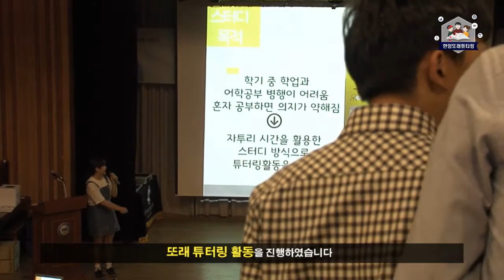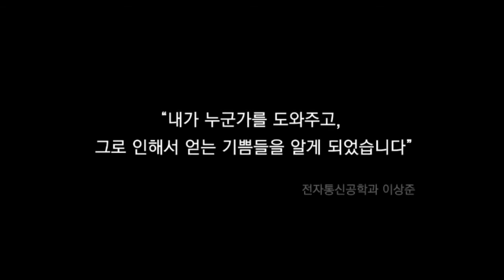[ERICA] 한양 또래 튜터링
일시: 2015년 6월 3일 수요일

장소 : 한양대학교 ERICA 학생회관 소극장

- 지난 2015년 6월 3일 수요일 한양대학교 ERICA 학생회관 소극장에서 한양 또래 튜터링 최종보고회 및 시상식이 열렸다.

- 이날 행사에서는 튜터링 최종 보고회와 시상식을 통해 팀원들을 격려하고 우수한 활동사례를 공유하였다.

- 앞으로도 교수학습지원센터에서는 더 나은 프로그램 운영으로 즐거운 대학생활을 하는데 도움이 될 것이다.

-광고홍보학과_이다원 (필기도구/튜티)
"배웠던 내용을 같이 이야기하고 뭔가 좀 더 깊게 같이 이야기함으로서 상호작용 할 수 있었던 게 기억에 남아요"

-일본언어문화학과_김예은 (K-STUDY/튜티)
"자신의 난이도에 맞는 공부를 하기가 어렵다는 단점이 있습니다. 이런 단점을 보완하기 위해서 동기들과 같이 스터디를 형성하여 또래 튜터링 활동을 진행하였습니다."

-교무처장_백동현
"에리카 캠퍼스만이 갖는 어떤 가장 차별회된 협동 학습프로그램이라고 보고있습니다."